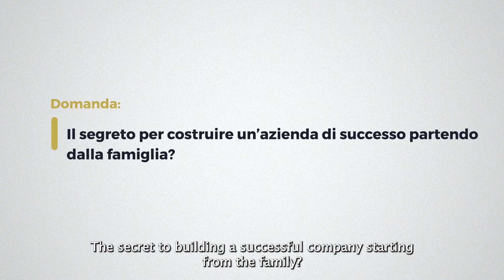Giovanni e Vincenzo Ferrieri, Gioia Group - Leadership in Retail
"Next Gen" - intervista a Giovanni Ferrieri e Vincenzo Ferrieri, Gioia Group S.p.a.

Nell'ultimo Leadership in Retail, la sessione "Next Gen" ha visto due generazioni e due visioni mettersi al confronto, ma ha anche - come in questo caso - messo in luce la forza e la linea comune che conduce a costruire una storia di successo.

Per Giovanni e Vincenzo Ferrieri il segreto è: "Comprendere che deve essere la famiglia al servizio dell'azienda e non il contrario", così come è fondamentale trovare nuovi spunti e riflessioni, attraverso il confronto con altri protagonisti del settore per condividere esperienze e prospettive.

La nuova edizione del "Leadership in Retail" si terrà il 12 e 13 Aprile, scopri di più